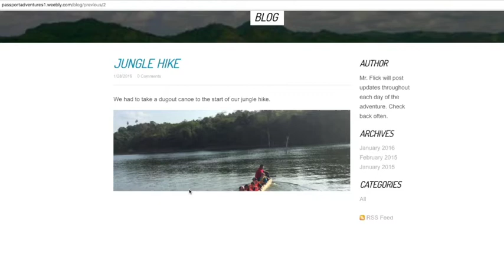Lake Bayano Friday Update